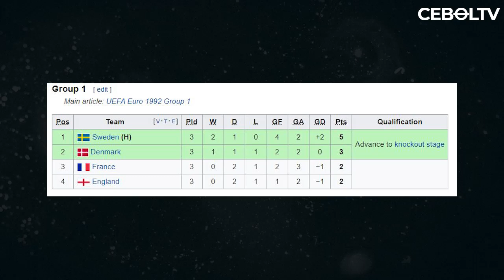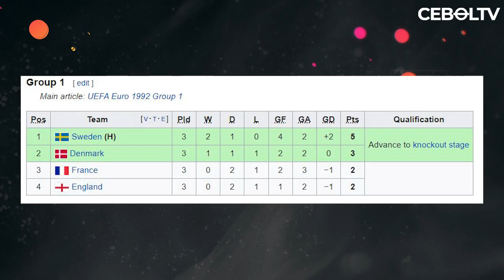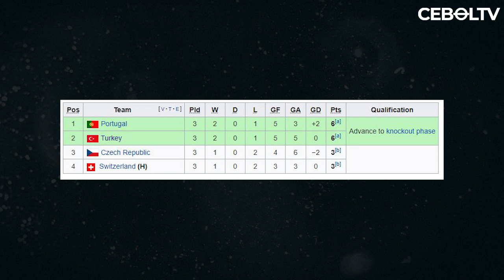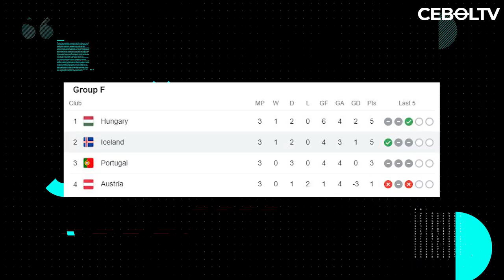5 TIM KECIL PALING MENGEJUTKAN DALAM SEJARAH PIALA EROPA SELAIN YUNANI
REFERENSI :
Bola :